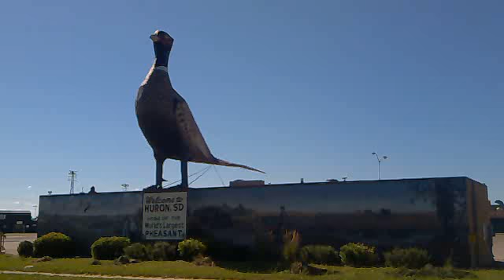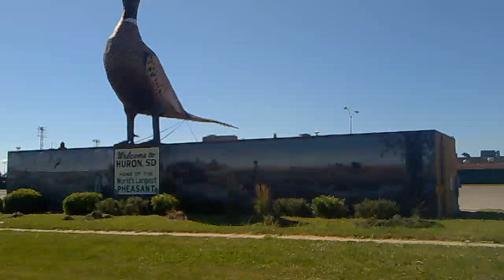This is not a pheasant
At the border of a small town called Huron South Dakota stands, according to the makers, the worlds biggest pheasant. The mural depicts their story about the pheasants. I'm stil in oblivion of the meaning of all this but it just be megalomania on their part.